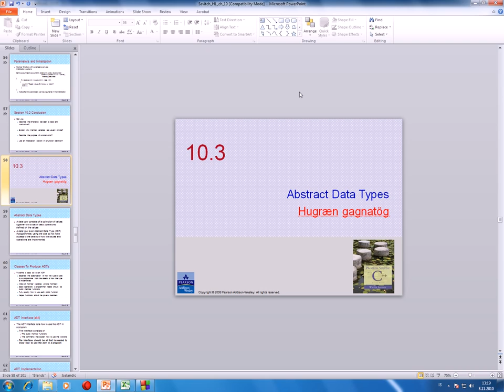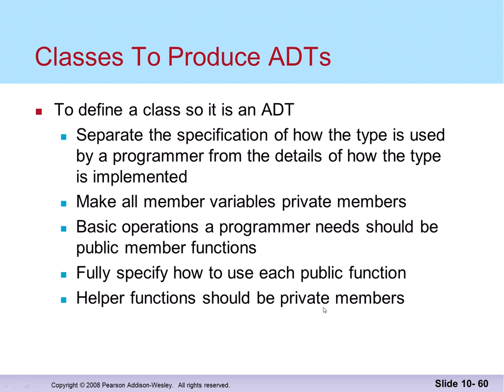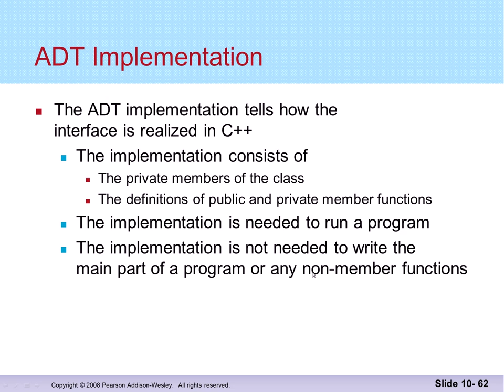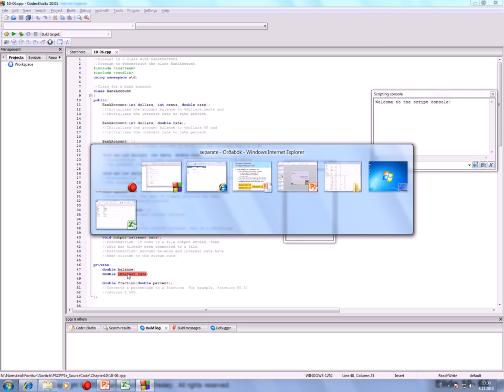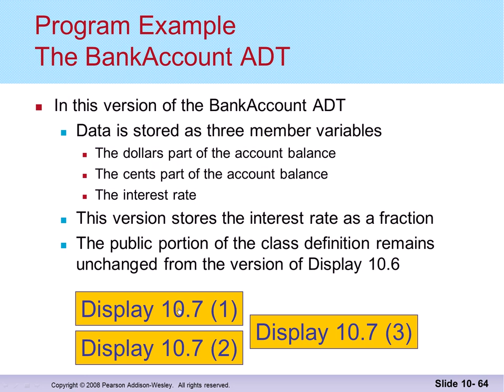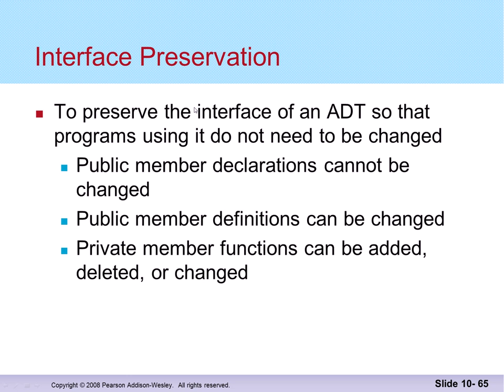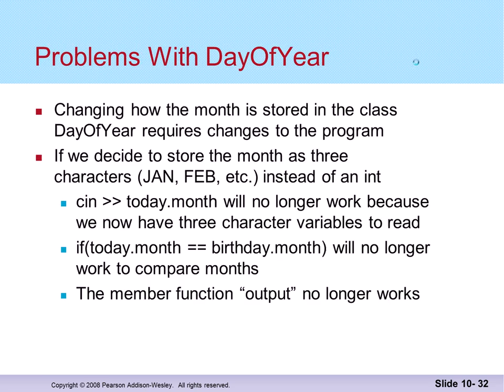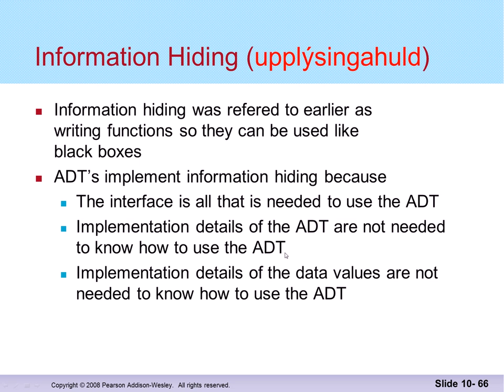Forritun 2014: Klasar - hugræn gagnatög